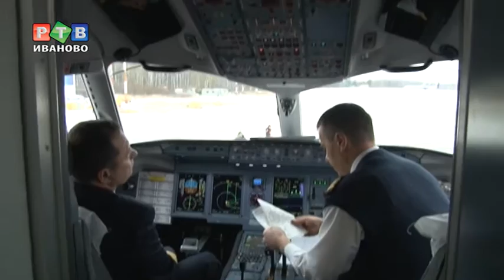Будем летать по-новому?